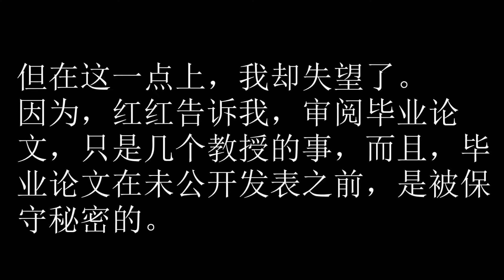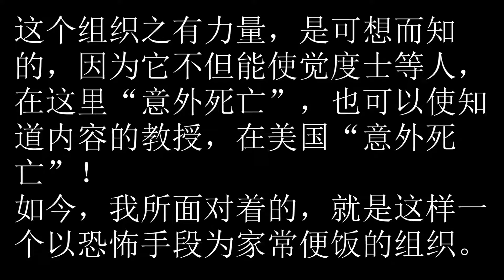卫斯理之妖火 80